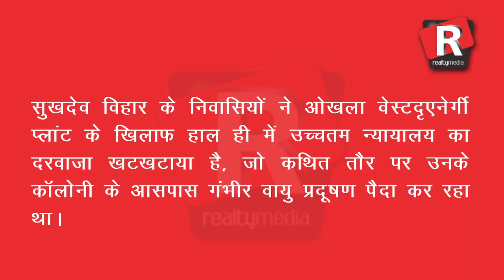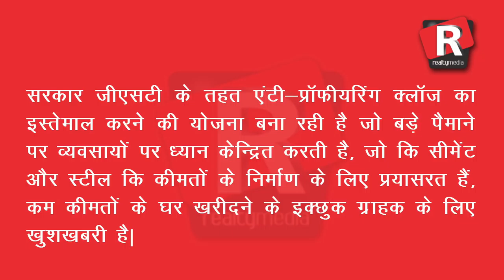Realty media News of the day SuperFast top 5